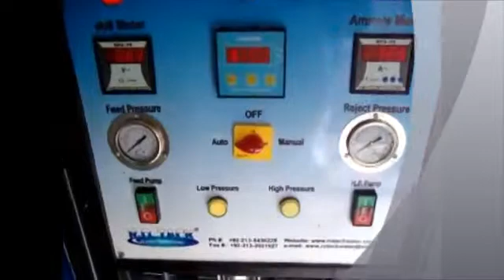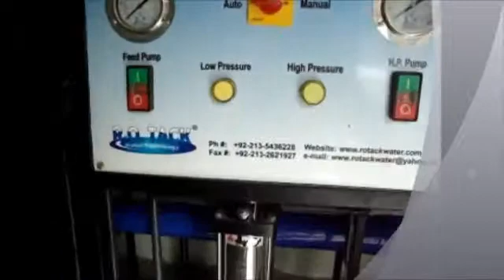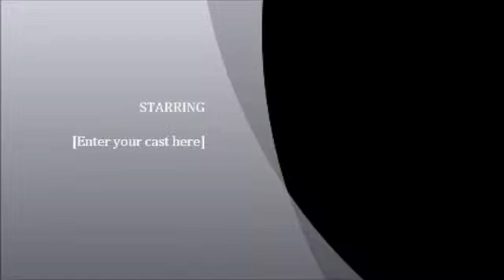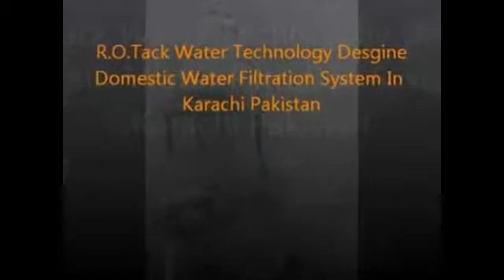Water Treatment Plants.R.O.Tack Water Technology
We have this opportunity to introduce ourselves as professional in the field of water purification and treatment. We provides total water treatment engineering from consultation and design to supply, installation, commissioning, training and operation of the plant and system.
We have the capability in treatment of water for Textile, Sugar, Oil, Pharmaceutical, Mineral water and othe allied industries. We can design and build a system to suit your need as well as affordable.
We believes in offering high quality, customized and cost effective product, especially designed according to the need of the customer.
Our ideal product ranges are as follows:
• Reverse Osmosis Plant Pakistan
• Mineral Water Plant
• Caustic Recovery System
• Domestic R.O. System

We are regularly Selling: reverse osmosis plant pakistan, water tret ment, wter filter, domestic ro, deminrealizar, reverse osmiosis components, mireal water, boilar feed water, water tretment chemical.

Company: R.O.Tack water technology
Contact Person: Ayaz Attari, Engineer
Postal Code, City: 74900, Karachi
Country - Province: Pakistan - Sindh